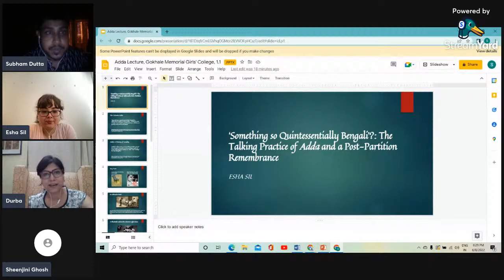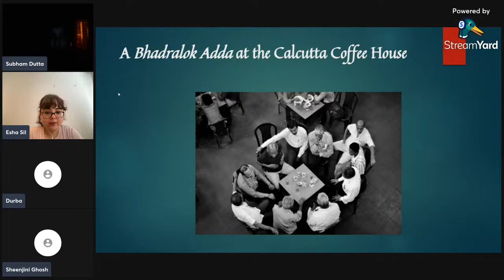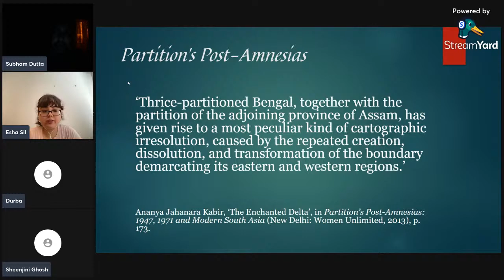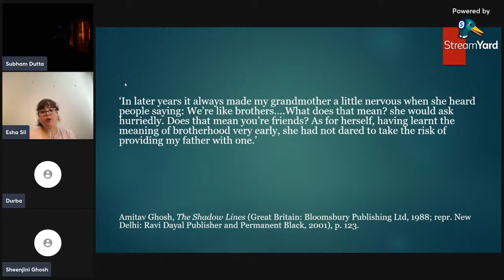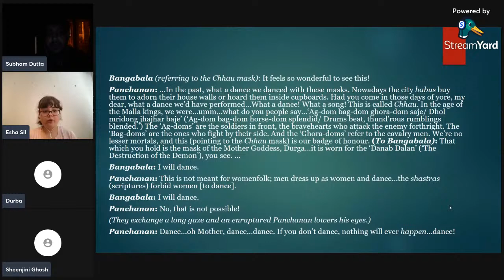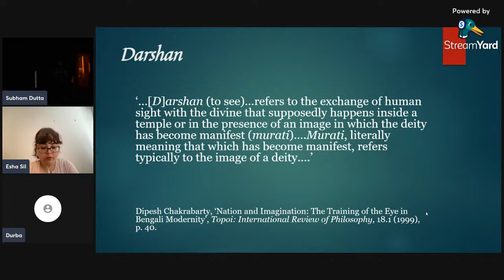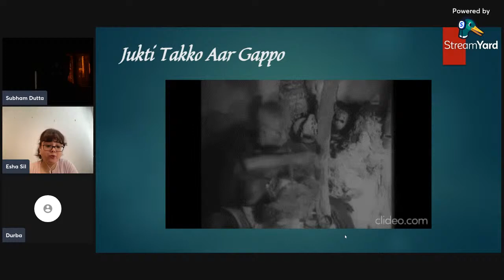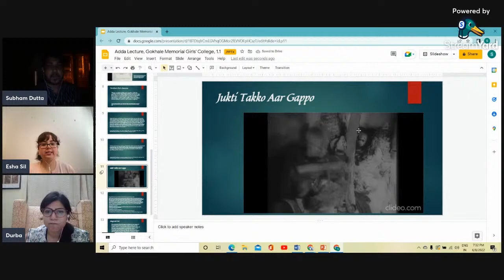The Talking Practice of Adda and a Post-Partition Remembrance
By Dr Esha Sil